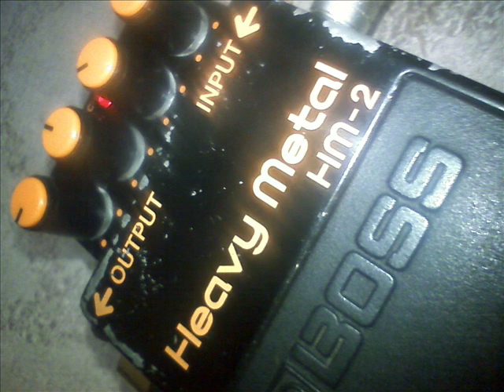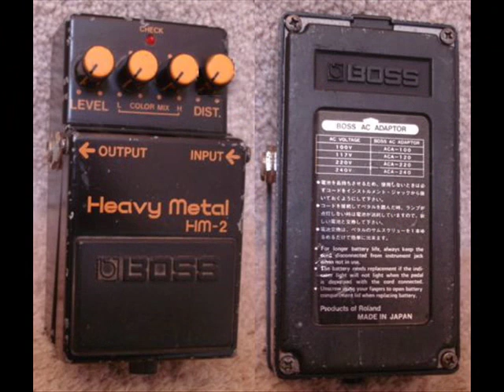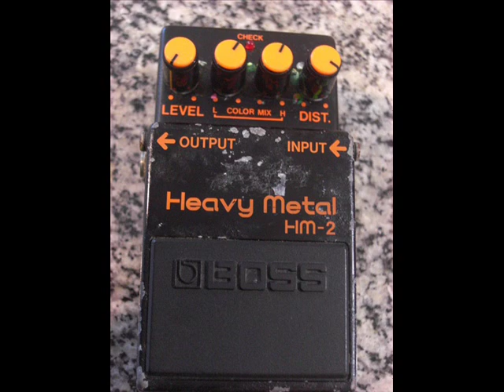BOSS HM-2 Heavy Metal Pedal - Old Swedish Death Metal Test by OBNOUNCE - Blindness ® ☠️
Entombed Dismember Carnage Obnounce Nihilist Grave BOSS HM-2 Old Swedish Stockholm Göteborg Death Metal test 1991 zoom